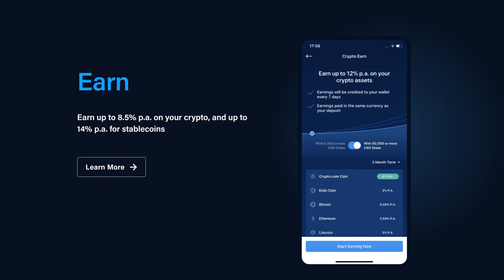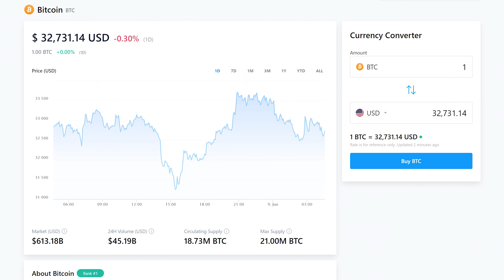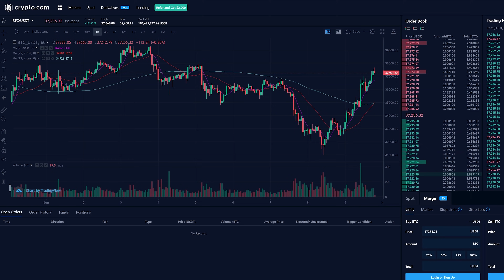Viewer's Mind Is Blown After Upgrading His Computer!